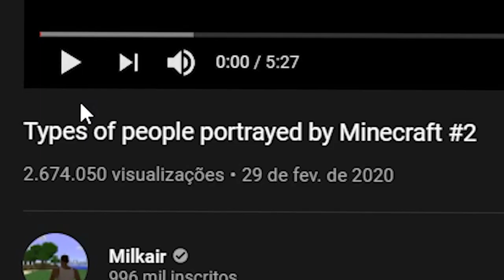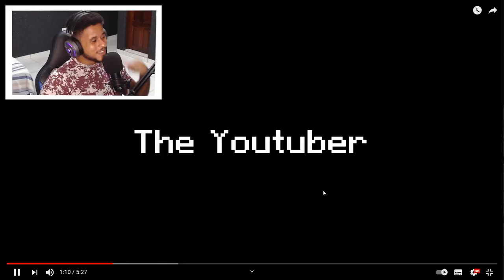TIPOS DE PESSOAS REPRESENTADAS NO MINECRAFT PARTE 2